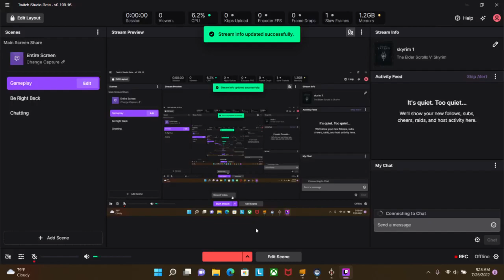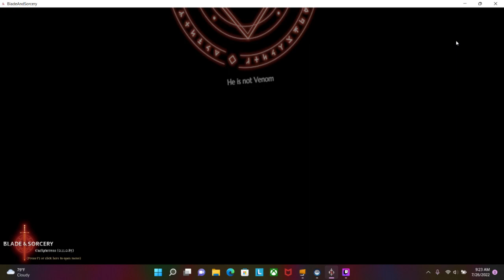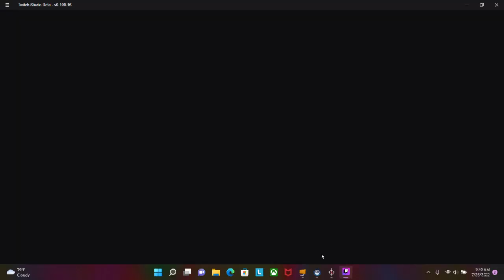Blade and Sorcery wolverine mod